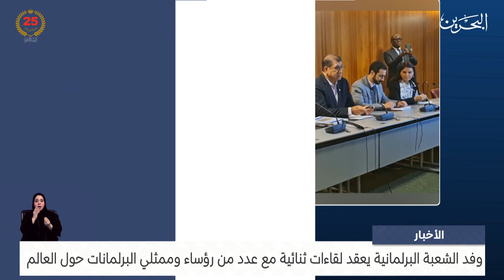مركز الأخبار : وفد الشعبة البرلمانية يعقد لقاءات ثنائية مع عدد من رؤساء وممثلي البرلمانات حول العالم